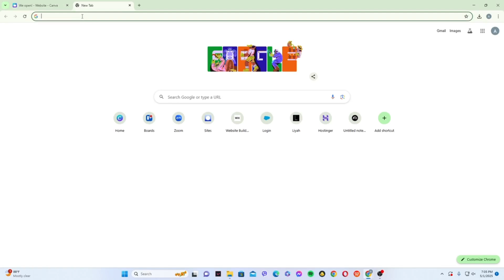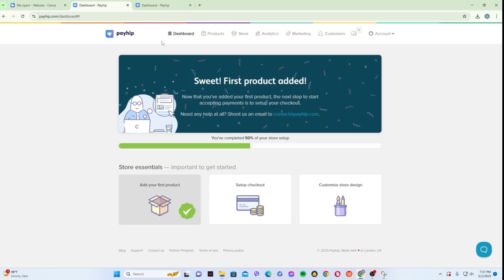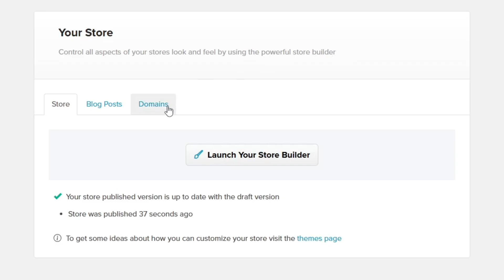How to Add a Shopping Cart to Canva Website 2025 (Easy Guide)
Want to sell products directly from your Canva website? In this 2025 step-by-step guide, you’ll learn how to add a shopping cart to your Canva website using third-party integrations. Since Canva doesn’t have a built-in eCommerce feature, this tutorial shows how to connect tools like Payhip, Ecwid, or Gumroad to create a smooth checkout experience.

You’ll learn:

How to link a shopping cart to Canva website buttons
How to embed a product page or checkout form
Best platforms to integrate with Canva for selling

Perfect for creators, small business owners, and anyone using Canva to build a website.